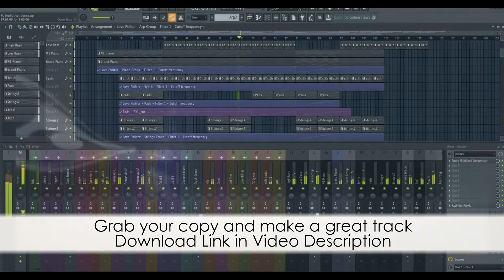House FL Studio Template - Just Dance by Saftik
Description:
Saftik Production is back with a brand new House FL Studio Template. The combination between piano and strings give a 90's feel to this track.
Grab your copy now and discover how we made this one. This Template can be a good starting point for your next big track. Because we don't want to be any issues with this template, we exported, in separated folders, all midi tracks and all presets for all instruments that we used to create this track. For mastering channel we use FabFilter plugins.

Product Specs:
DAW: FL Studio 20.4
BPM: 124
Root Key: Dm
Lenght: 4:23
Audio Channels: 20